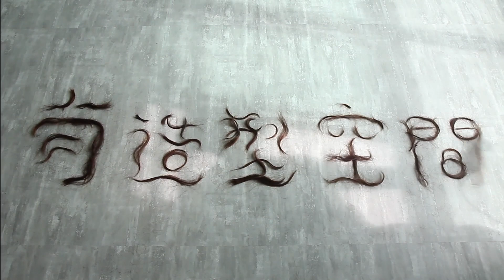2023春夏奶霜色髮型趨勢分享｜今年流行什麼髮色｜髮型師工作日常 - 髮型師諾曼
想購買專業型的剪髮刀及電剪
可以參考下方『蝦皮賣場』或填寫『訂購表單』

剪刀電剪訂購表單
『香港地區』同學剪刀電剪訂購表單
私訊或是髮型改造預約
點擊連結加入頻道會員可重複觀看會員專屬影片：
嗨，我是諾曼！
2016年回到台南創辦『有造型空間｜HAVE SALON』
歡迎在臉書或Goolge搜尋：有造型空間｜52理髮廳
我們將有多位專業的髮型設計師為大家服務
有造型空間各分店-完全預約制-
有造型線上預約：
有造型－52理髮廳
台湾台南市北區公園北路156-11號
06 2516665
有造型『西門店』
台南市北區西門路四段330巷14號
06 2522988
有造型『東豐店』
台湾台南市北區東豐路185號
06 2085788